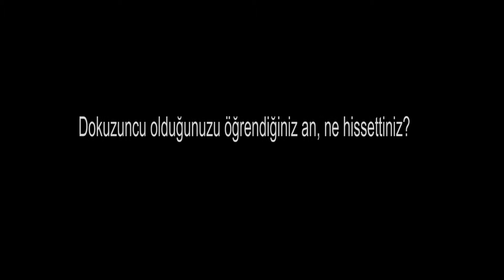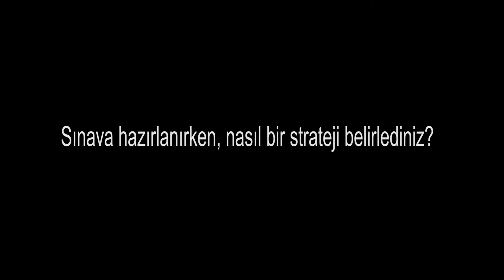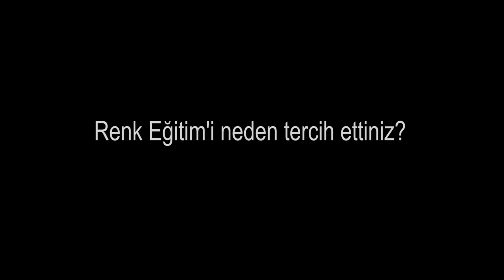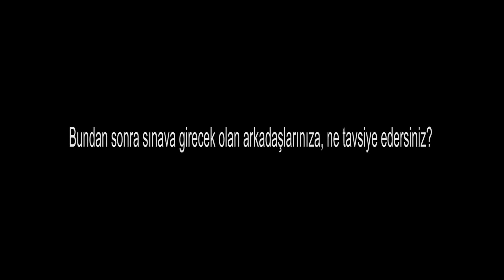Türkiye dokuzuncuları. Onlar Renk Eğitim'i tercih etti.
HAYALLERİNİN PEŞİNDEN GİT - İREM FİDAN